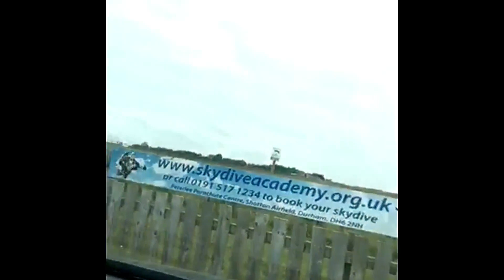GoPro Skydive | Charity Event (Marie Curie 13/7/19)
Raising money for the charity organisation 'Marie Curie', a terminal illness research group, watch as we take part in our first ever skydive at the Peterlee Skydive site.